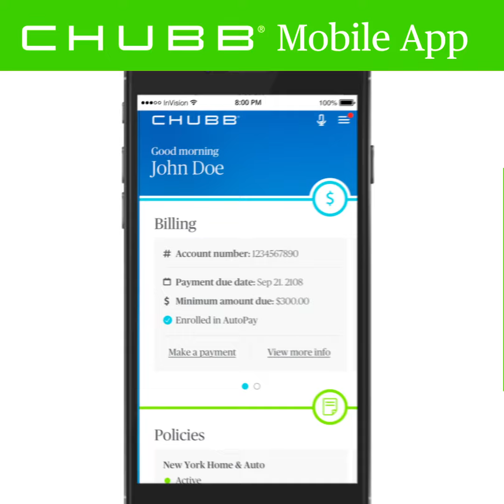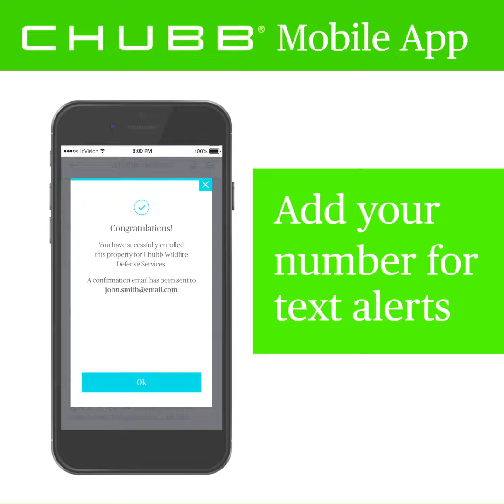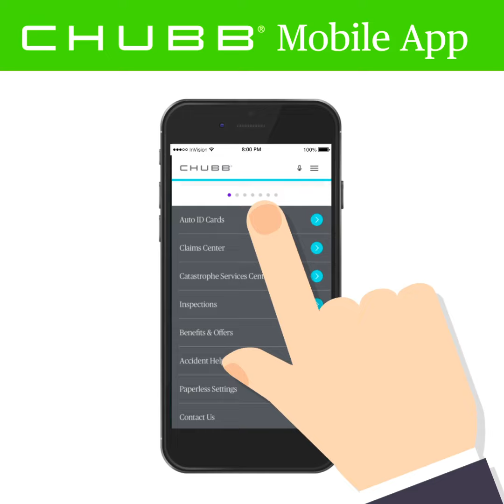Chubb Mobile App